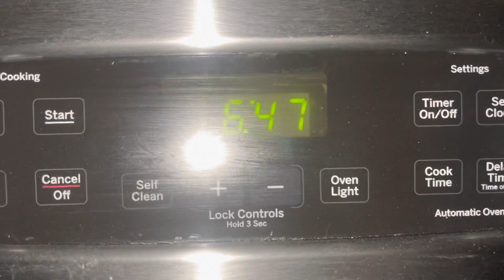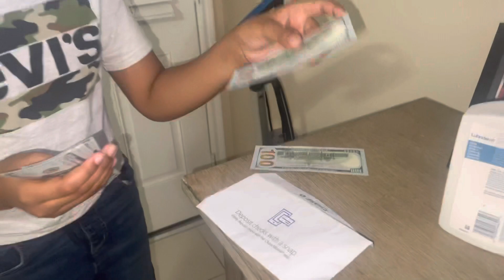LAST TO LEAVE THE TUNNEL WINS $$$$$$ (24 HR CHALLENGE )💰💰💰💰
Welcome to the official THE  BROWNS DYNASTY YouTube channel! We are Brandon, Johne'e, Nay,  Naheem,Nehemiah,Nala and Brandon. We are a big loving energetic family that loves to have fun and just be US . We just RELOCATED. We are married with 5 beautiful kids . On this channel, you’ll find a variety of fun videos including family challenges, vlogs, pranks,  surprises,  and so much more. For  updates,